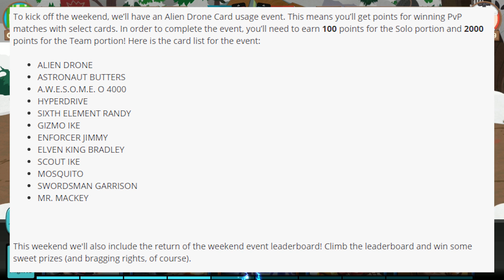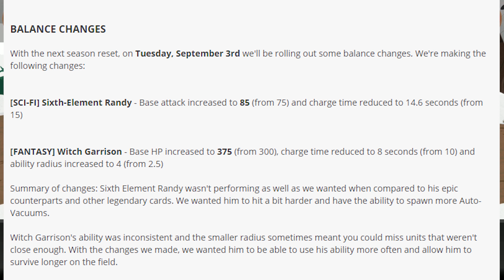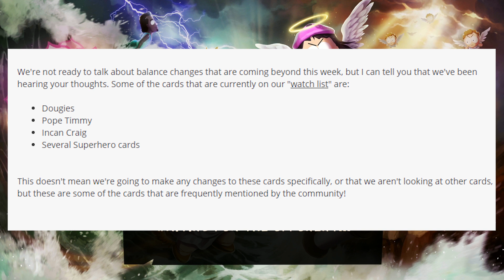A NEW WATCH LIST? BUFF OR NERF? DEV UPDATE (South Park Phone Destroyer)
Should have my team wars video out later today but let me know what you think will get changed on this new watch list. I think its safe to say incan is getting nerfed and CallGirl is getting a buff. But let me know what you think.

Play Now!

From South Park Digital Studios and Ubisoft studio RedLynx comes a real-time battle game like nothing you’ve ever experienced before! Take on Cartman, Kenny, Stan and Kyle in all out mobile mayhem!